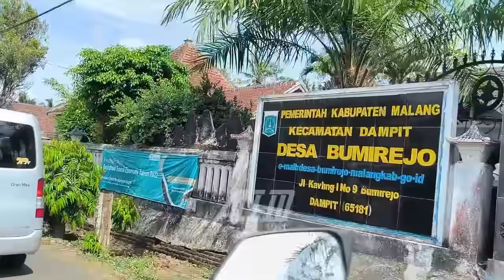Jalannya Sempit,Auto tatanan ramping,,Spil Rute Karnaval Bumirejo Dampit 17-18 Nov 2023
Lokasi Finish karnaval Bumirejo Dampit